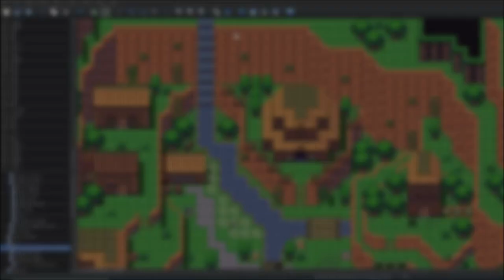Menu Cursor - VisuStella MZ Plugin #56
The VisuStella MZ Plugin Library is a collection of plugins made for RPG Maker MZ. The team is lead by Yanfly and Archeia and the plugins are created by many of the prolific plugin developers found throughout the community.

Add a menu cursor that uses an icon or an image from the pictures or system folder to help the player find out which windows are active quicker. The subtle movements of a waving cursor can do wonders to grabbing the player's attention to speed up the process of directing player focus.

Features include all (but not limited to) the following:

- Use icons, pictures, or system images as the menu cursor.
- Decide on how the cursor is anchored and positioned with offsets to fine tune its location.
- Want to animate the cursor? You can do so by following a specific image format and name schema.
- Oscillate the cursor back and forth from a left to right horizontal bounce or an up to down vertical bounce. Or if you want, just don't have any kind of oscillation at all!
- Alter the menu cursor mid-game through Plugin Commands, too!
- Automatically pad in-game windows to accommodate for cursor oscillation.

For more information on this plugin, visit the wiki page!

This plugin has been created, fixed up, and polished by:

- Yanfly
- Arisu
- Olivia
- Irina